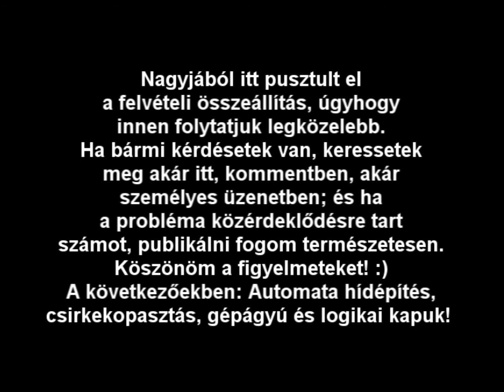Digitális elektronika a Minecraftben II. rész - Inverter, oszcillátor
Bár - természetesen? - elégedetlen vagyok a végeredménnyel, de ennyi idő után végre itt az első néhány rész a már régebben beharangozott sorozatból. Essünk neki a delejnek!
Főcímzene: Atomix - Reaching the Sky
A videóban felbukkanó ábrák saját tulajdonúak.
A felvételek során élőállat, növény, ásvány vagy oxidformában jelenlévő fémes nyersanyag nem sérült meg.
Kommenteket, szavazatokat szívesen fogadom, ha bármi nem világos, vagy segítségre van szükségetek, írhatokk bátran személyes üzenetben is!